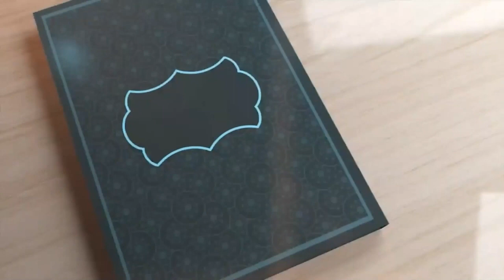Ramadan Transmission Episode 3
Introducing Episode 3 of our Ramadan Series transmission! 🌙 Join us for Tilawat, Hadith, and Naat Sharif to enrich your Ramadan blessings. Tune in now and immerse yourself in the spirit of Ramadan!